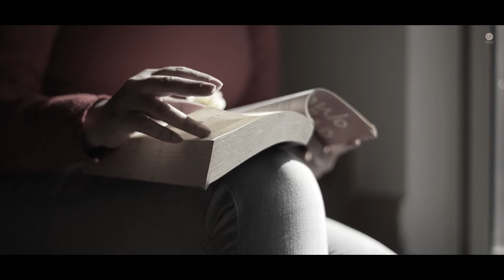PreeWedding Story Of SANHITA & MANIDEEP || Fable Stories || Lensart Photography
A project by lensart photography.

Cinematography & Edit by Fable stories.